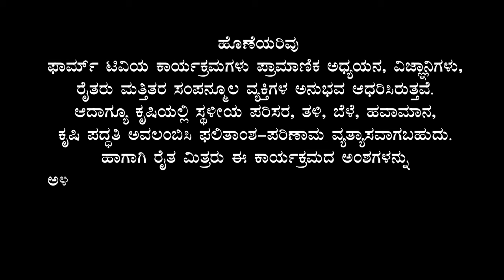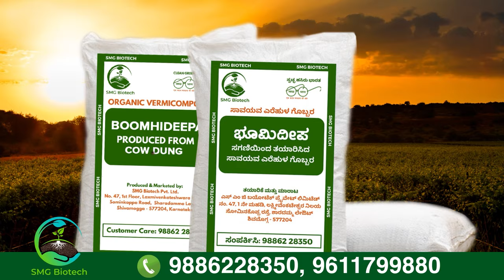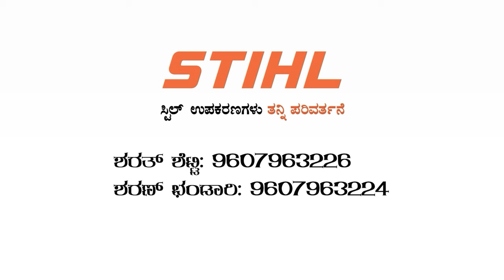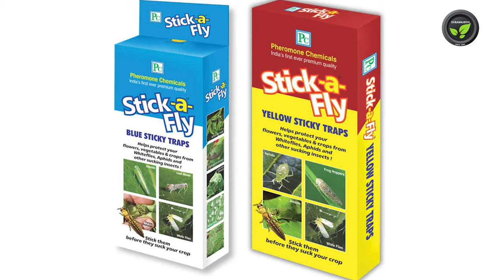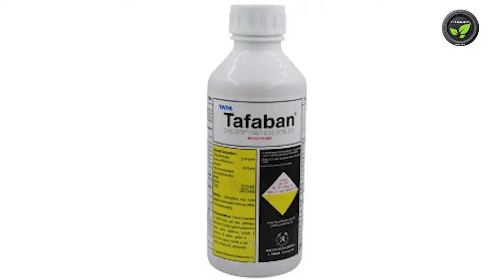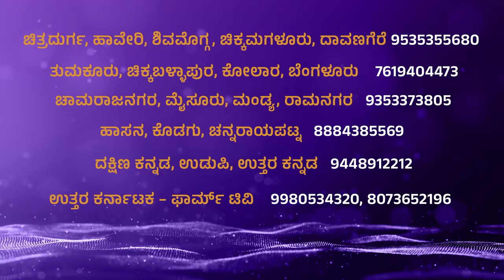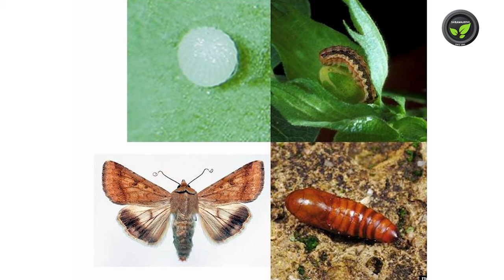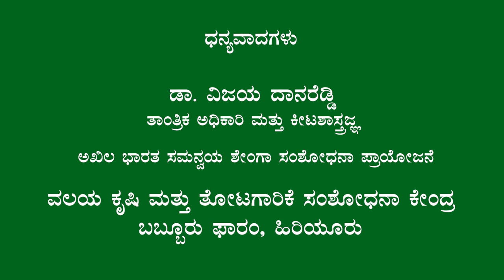ನೆಲಗಡಲೆಯಲ್ಲಿ ಕೀಟಗಳ ನಿರ್ವಹಣೆ - ಡಾ. ವಿಜಯ ದಾನರೆಡ್ಡಿ | Groundnut Pest Management